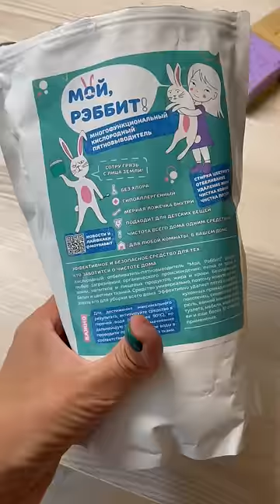Енот Тема испортил платье своей хозяйки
Енот Воришка